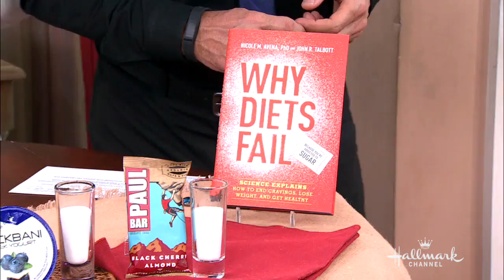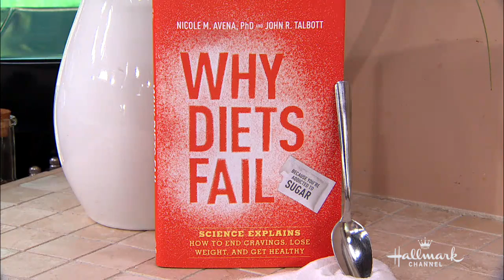Home & Family - Information on Sugar Addiction with Dr. Nicole Avena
Author of 'Why Diets Fail,' Dr. Nicole Avena, discusses new research around sugar addiction. Dr. Avena discusses how sugar can produce the same neurochemicals that produces addiction to alcohol and nicotine. Dr. Avena also dispels some common misconceptions about supposed healthy 'sugar alternatives.'